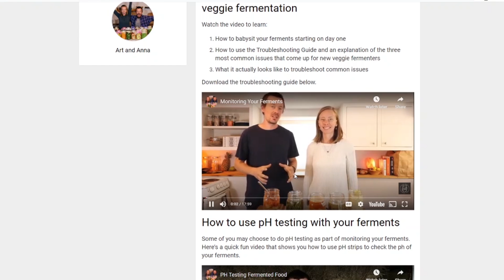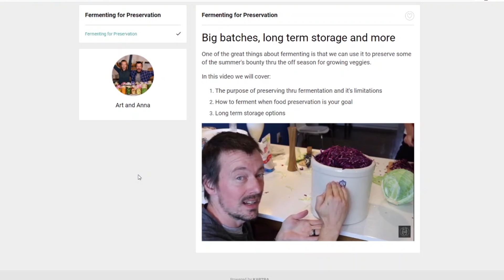What I Found Here Surprised Me - (House Demolition)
What I found under this floors shocked me. I'm confused how this could happen. How did the floor not collapse? (100 year old house renovation)
↓↓↓↓↓↓↓↓↓↓↓   Resources for Healthy Homestead Living   ↓↓↓↓↓↓↓↓↓↓↓↓
Enrollment closes Sunday midnight 11.8.20